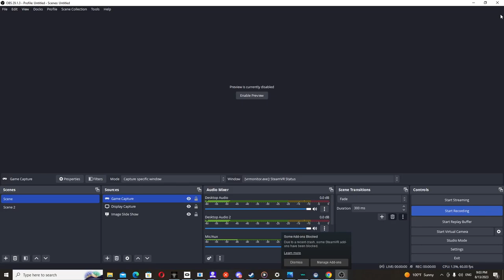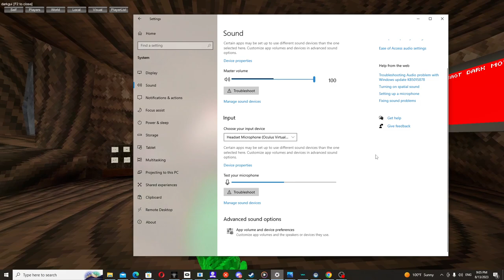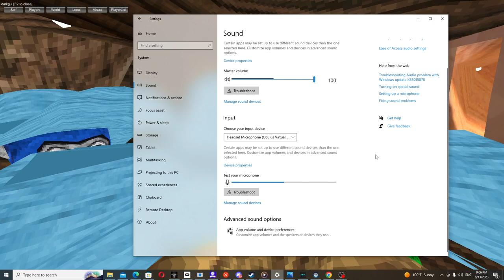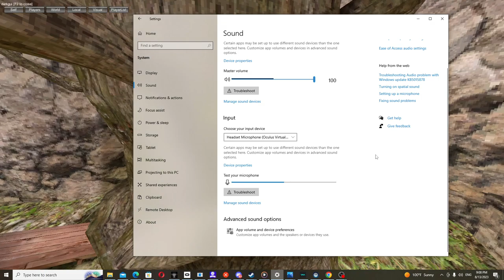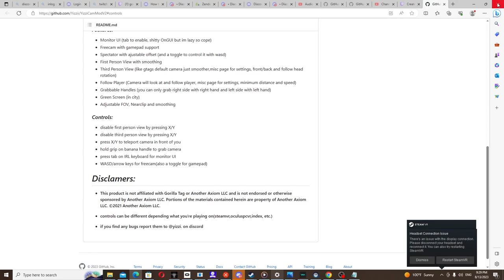gorilla tag mod menu